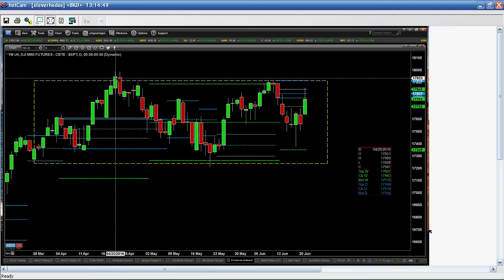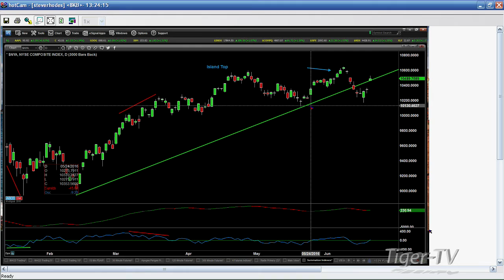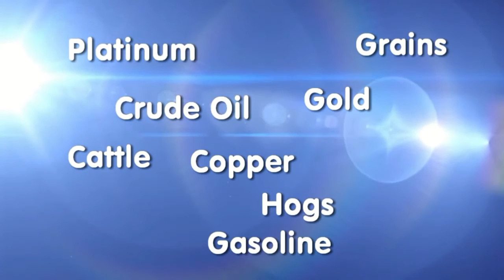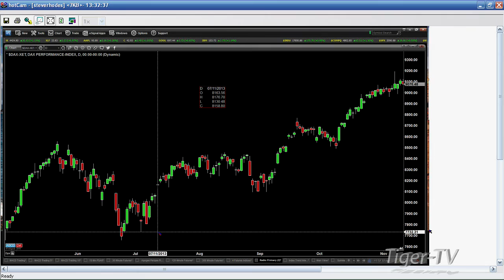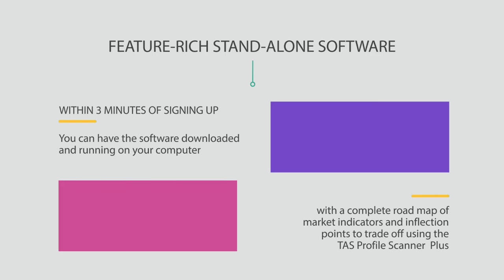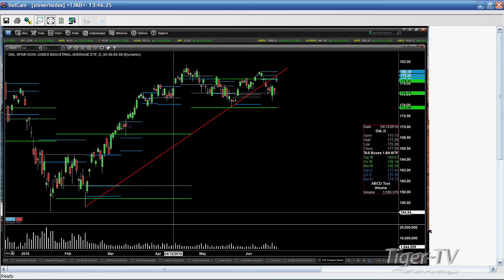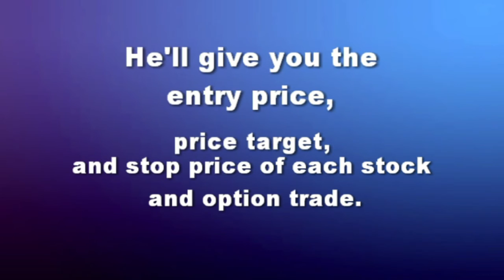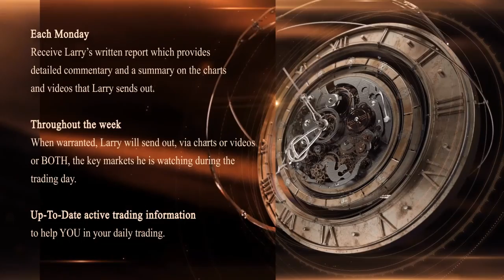June 20th Trader's Edge with Steve Rhodes on TFNN - 2016